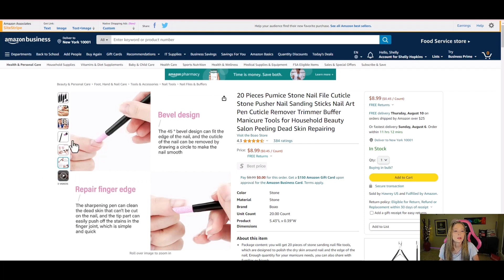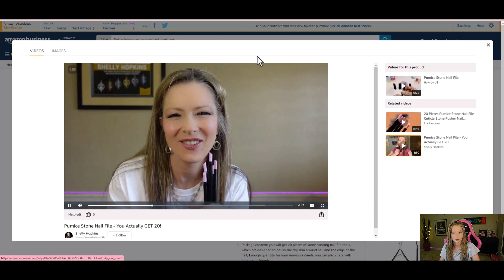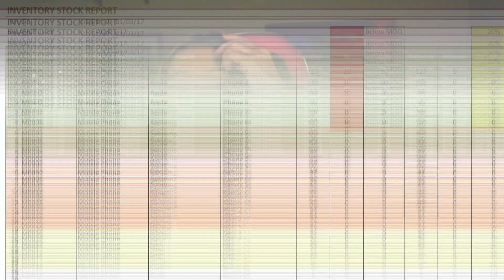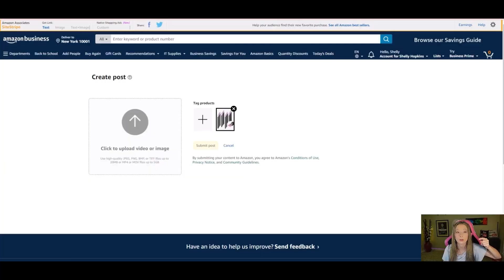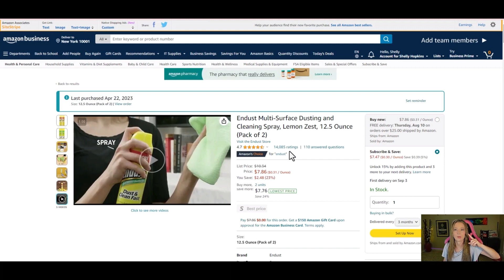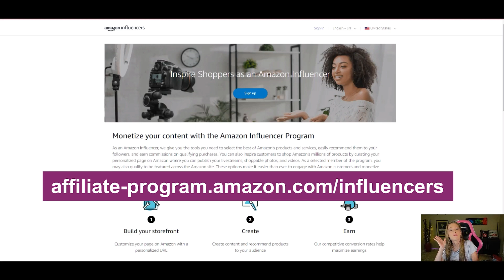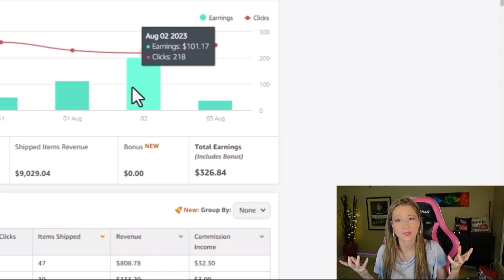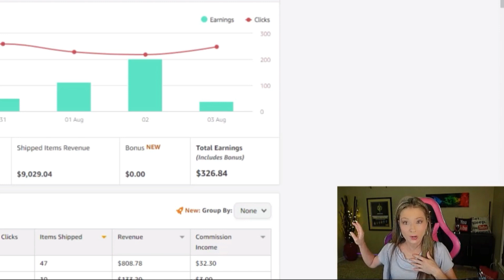Amazon Influencer Program Unleashing $100/day profits (PROOF) | Shelly Hopkins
In this video, you will see how to unleash $100/day with the Amazon Influencer Program

CHECK OUT SOME OF THE TOOLS I USE FOR YOUTUBE: 🔻

Sony ZV1 camera ➜
Blue Snowball Microphone ➜

Overview of this video:
Ready to dive into the ultimate moneymaking adventure? Introducing the Amazon Influencer Program – your ticket to unleashing jaw-dropping profits of $100 a day!

In this electrifying video, we're cracking open the vault on the Amazon Influencer Program, revealing how you can tap into this powerhouse to not just make money, but to make it big.

Prepare to be amazed as we guide you through the step-by-step process of becoming an Amazon Influencer, sharing insider tips, strategies, and secrets that could have your earnings skyrocketing.

Whether you're a total beginner or a seasoned online entrepreneur, this video is your key to unlocking the door to consistent $100-a-day profits. Join us on this thrilling journey and let the Amazon Influencer Program pave your way to financial success!